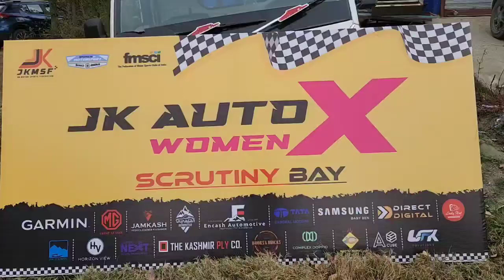Jammu and kashmir Motor sports Federation holds JKAUTOX WOMEN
Jammu and kashmir Motor sports Federation holds JKAUTOX WOMEN at trc nowgam srinagar  Unleashing the Power of Women in Motorsports! the landscape of motorsports in Kashmir. JKAUTOX WOMEN, the first-ever Women-Only Autocross event in the region, is here to challenge norms and champion women's empowerment in motorsports.